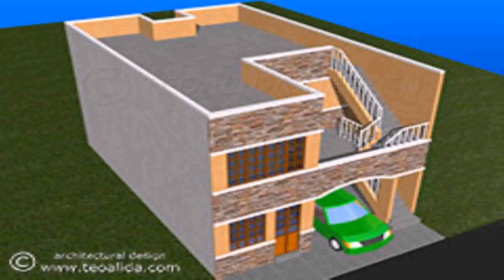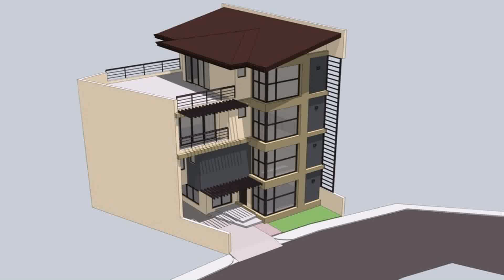Two Story House Design With Rooftop - Gif Maker DaddyGif.com (see description)